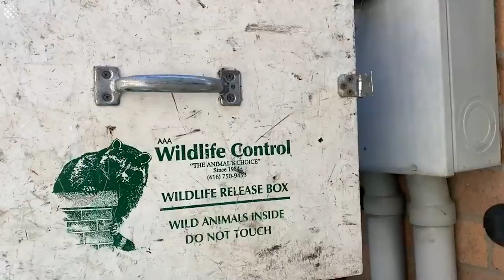Family of baby raccoons rescued from the roof of a Toronto home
This was the moment a family of baby raccoons were rescued from the roof of a Toronto home on June 16 and reunited with their mother.

Footage shows the humane rescue as the babies are removed from behind a Marley tile roof as the rescuer reaches into a hole and puts them in a sack.

The bunch of baby raccoons were eventually reunited with their mother, with no harm done.

A member of the rescue team explained: "We put the box attached to the fence. As you saw in the video she is using this downspout to come down to the ground. So when she was back to the roof, she'll be on this downspout, she'll come right on top of the box and she'll be able to open and get her babies. We have done this one other time this year and it worked well."